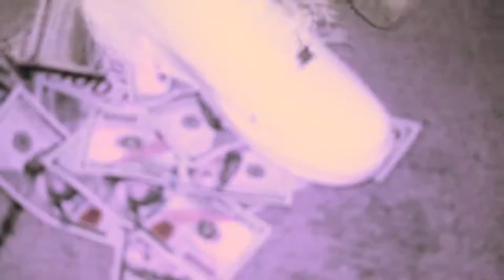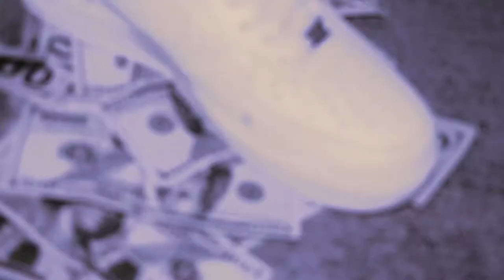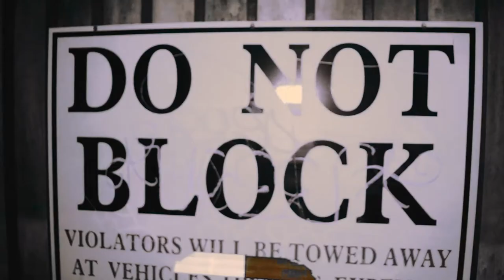SdotFrmDaBlock Mask Off (ft. Latte & Tizzi)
Mask On Mask Off
"Touchin Bases"